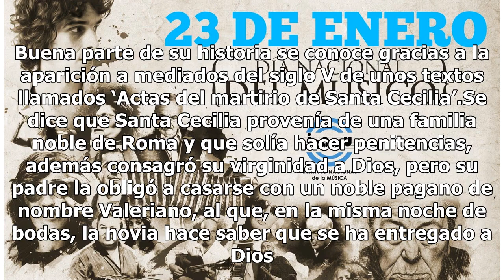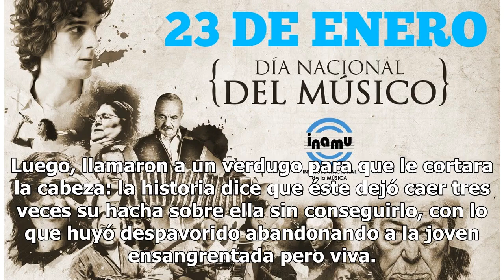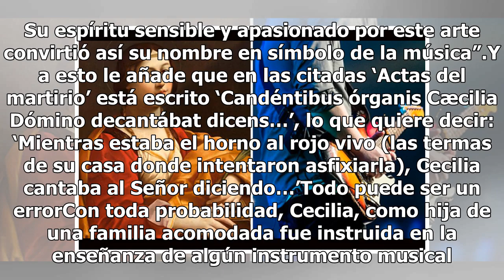¿Quién es Santa Cecilia y por qué hoy se celebra el Día del Músico?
El 22 de Noviembre es el Día Internacional del Músico, también es el día en que se conmemora la muerte de Santa Cecilia, patrona de los músicos. Es una de las mártires más veneradas por los cristianos y es representada tocando un instrumento musical o cantando. La historia de Santa Cecilia tiene tin...